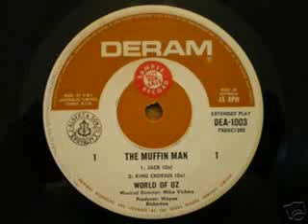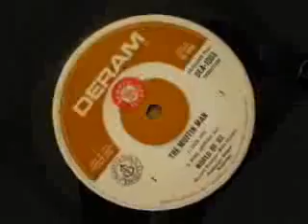king croesus-world of oz.